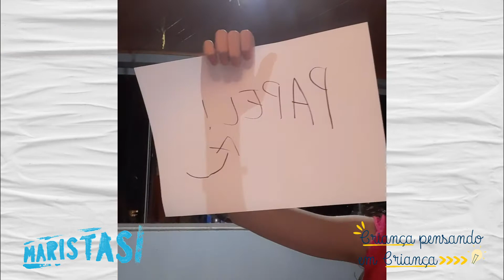Criança Pensando em Criança - Compilado 4º ano D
Compilado de vídeos com tutoriais de brincadeiras, feito pelos alunos do 4º ano D do Colégio Marista Santa Maria.
PIS - Projeto de Intervenção Social